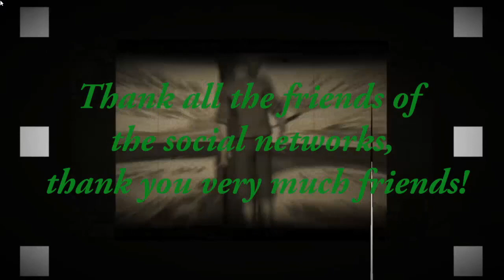Celebramos Las 1000 descargas en Cults!!! Pásate para ver los modelos! 🎉🎉🎉🖖🏻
Celebramos la llegada a "1K Downloads" en @Cults3D